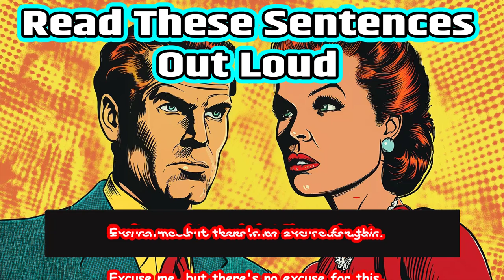5 Important Words: Your Path to English Fluency. Strange Spelling and Confusing Pronunciation.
English is full of words that can confuse even the most seasoned speakers, particularly when it comes to spelling and pronunciation.

Some words look identical but sound different depending on their use, especially when they can function as both nouns and verbs.

Homographs such as "object"  "content," "minute," "read," "excuse," and "wind,"  present unique challenges. How do you pronounce them?

Well that depends.

Pronunciation and stress patterns change based on whether the word is being used as a noun or a verb, leading to confusion and miscommunication.

This short video looks at six common examples and two ways to pronounce them.

Check out the activities for building fluency, confidence, memorization and  English Speaking Skills with Our FREE 30-Day Trial. (includes BYOD Modules)